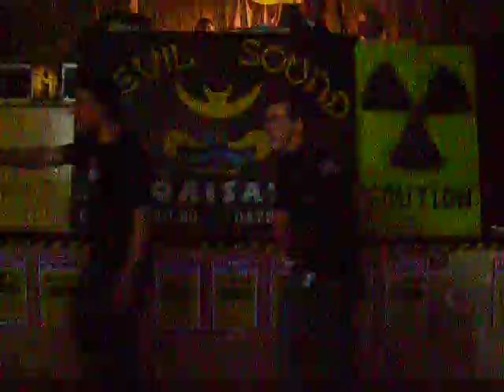Bal Witry 10-02-07 - Max et Djé 1